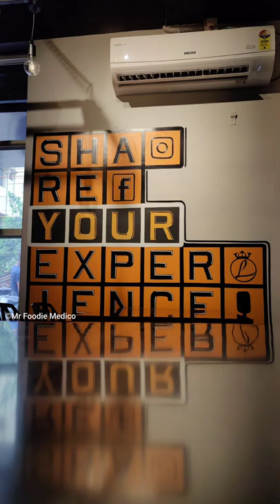ICE- INDIAN CHICKEN EXPRESS | ITER Square, Jagamara